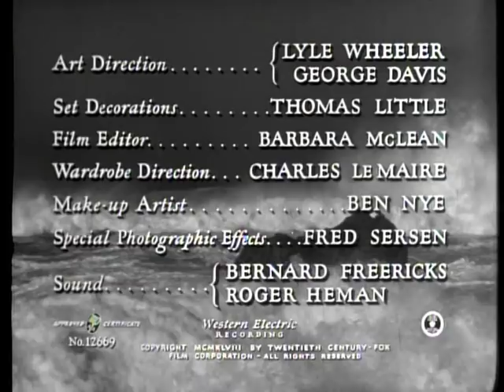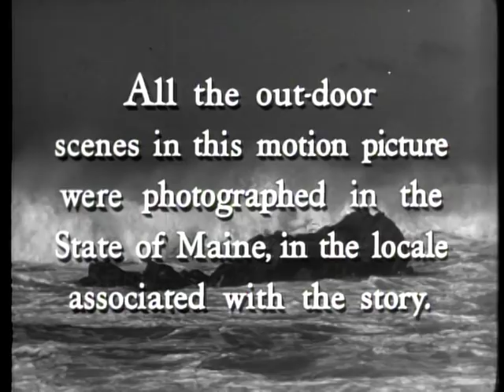Deep Waters (Part 1) - 1948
A troubled young orphan boy in Maine is taken in by a family and befriended by a lobsterman who shows him the ways of the world. Starring Dana Andrews, Jean Peters, Dean Stockwell, Cesar Romero, Ann Revere.